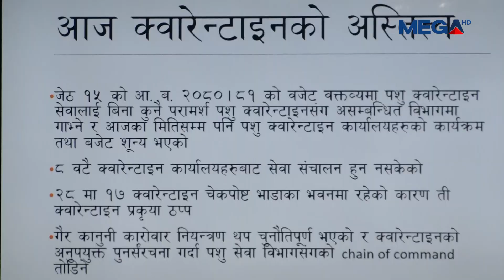भन्सार नाकामा हुने राजस्व चुहावट नियन्त्रणका लागि सरकार प्रतिबद्ध छः गृहमन्त्री नारायणकाजी श्रेष्ठ ।